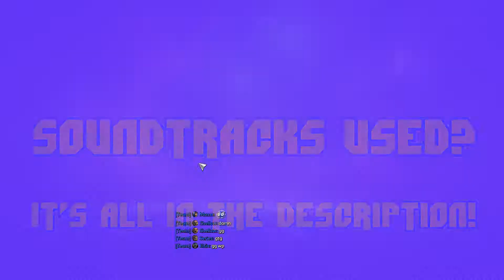Gall's Road to Grandmaster (93.5% WR) - LAST OGRE(S) STANDING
A fight breaks out between literally everybody. Cho & Gall are enjoying the slaughter.

Want to support Cho and I in our quest for world dominance? Click below. ^^